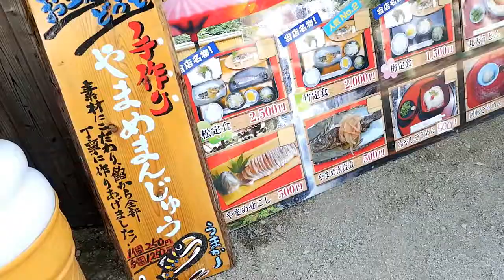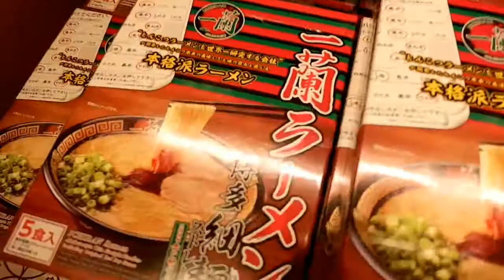24 hrs FUKUOKA Bamboo Noodles Slide + Original Ichiran Factory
1st stop: Shiraito Falls
2nd stop: Fumigaura Tori Gate
3rd stop: Original Ichiran Factory

Fukuoka is known for its bus culture, thanks to the never-ending flow of buses transporting the city's residents to and from just about every corner of town. Fukuoka is said to be the oldest city in Japan because it is the nearest Japanese city to China and the Korean Peninsula.